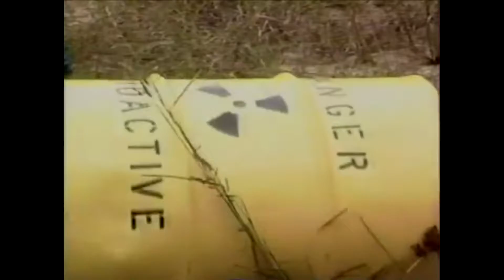CS Mash-ups: The Beverly Hillbillies/Redneck Zombies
Ol' Jed Clampett's goin' ta' have ta' fight off dem' zombies I reckon.